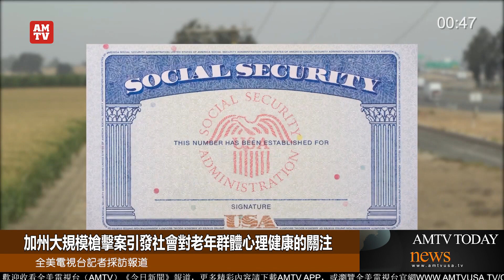加州大規模槍擊案引發社會對老年群體心理健康的關注【AMTV】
2月3日，少数族裔媒体服务机构EMS举行网络会议，就加州在中国农历新年期间发生的两起大规模枪击案，讨论移民长者的心理健康问题。与会专家讨论在美国往往被忽略的老年移民，特别是少数族裔老年移民群体，所面临的孤独感、生活窘困、身体及心理的巨大压力。而加州接连发生了两起大规模枪击案的枪手都是亚裔年长者，引起了专家和媒体的关注！

专家表示，在这个群体中，特别是老年无证移民，他们无法得到州及联邦政府的福利，甚至已经已经70多岁还不得不工作，由于没有合法身份不得不在农场从事体力劳动。洛杉磯人道移民權利聯盟 (C-H-I-R-L-A) 国家政策和宣传副主任 Rita Medina介绍说，他们不得不工作，因为他们没有退休计划，没有储蓄。而且很多人一直在缴纳社安税，但由于没有身分证件而无法获得社安基金的福利。

蒙特利公园和半月湾接连发生两起大规模枪击惨剧，社会在震惊之余，也开始关注这个最容易被忽视的群体；因为语言不通和文化差异，他们沉默、孤独、与世隔绝，加州这两起大规模枪击案，敲响了老年群体心理健康问题的警钟。全美电视台记者洛杉矶采访报道！